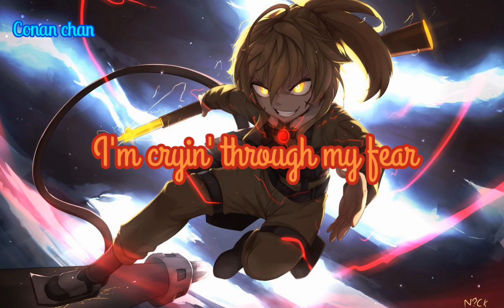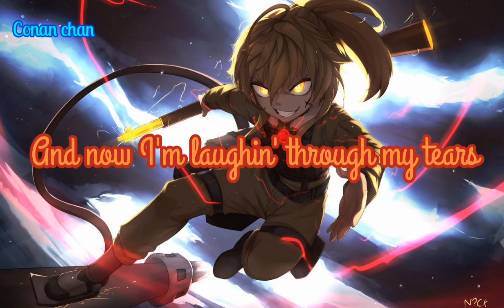-Nightcore~Joke's on you~Charlotte Lawrence~(lyrics√) -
Song~Joke's on you
By~Charlotte Lawrence

Anime character~ Tanya Degurechaff
Anime~ Yōjo Senki(The Saga of Tanya the Evil)

🎧lyrics🎧

Drag me to death, like a lit cigarette
Took my last breath, like the smoke from my lips
I've lied for you, and I liked it too
But my knees are bruised, from kneelin' to you
I've had enough, but you're too hard to quit
We've had our fun, now your sugar makes me sick
But my makeup's ruined

And now I'm laughin' through my tears
I'm cryin' through my fear
But baby, if I had to choose
The joke's on you

God knows I've tried to be kind
But I won't just lay down and die
Wearin' a fake smile

My heart's gone bad, now it won't beat for you
You had your laugh, now I won't play the fool
But I'm black and blue, from bleedin' for you
You strike the match, burn me out so fast
Look what we had, now it's turned to ash

☆Tags☆